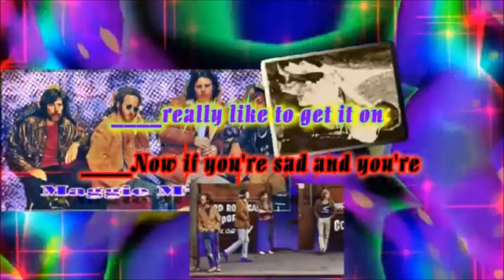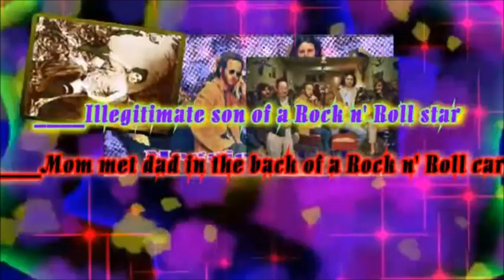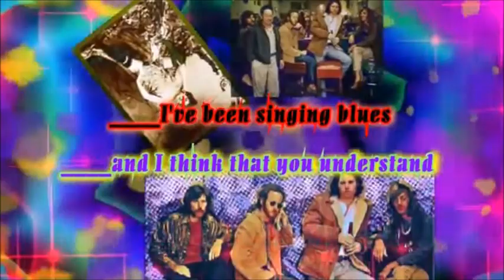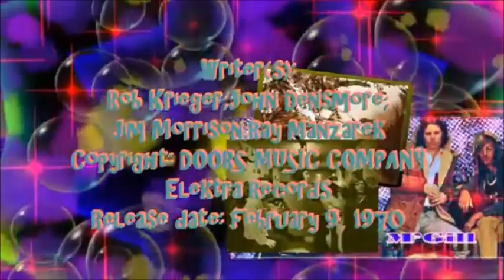DOORS MAGGIE MC GILL by Salvador Arguell